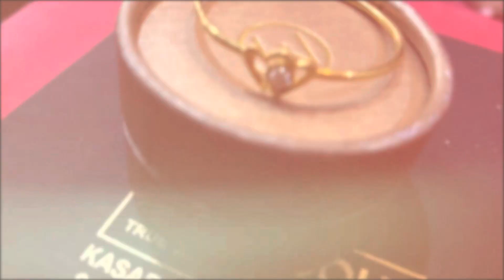Gold collection 👧ente molude kurach gold collection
gold collection